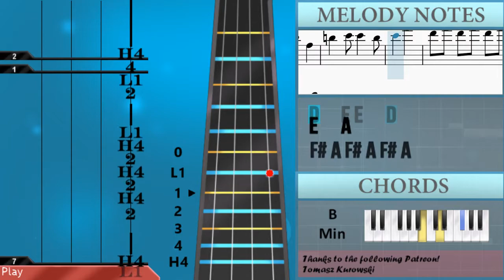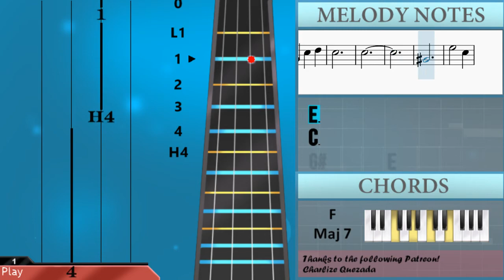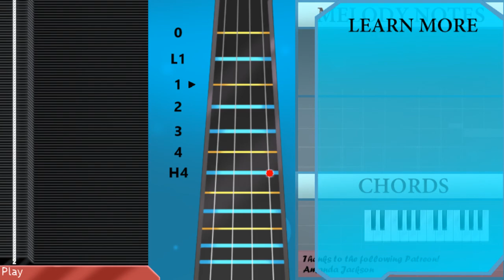How to play Moon in One's Cup (Genshin Impact) by Yu Peng Chen on Cello (Tutorial)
Comment and let us know how the videos have helped you. It keeps us going! :)The easiest way to learn how to play Moon in One's Cup (Genshin Impact) by Yu Peng Chen on the cello. It's a cello tutorial for Moon in One's Cup (Genshin Impact) by Yu Peng Chen.

EasyCelloLesson teaches you to play the your favorite instrument, through easy and simple animation so that you too can learn how to play Moon in One's Cup (Genshin Impact) by Yu Peng Chen on the cello easily. A cello tutorial with visual animation graphic.

Chords of Cello arrangement:
D Maj   B Min   G Maj   A Dom 7   D Maj   B Min   G Maj   A Dom 7
A Maj   C Maj   F Maj   D Min   A# Maj   B 7 Sus 4   B Maj
A Maj   B Dom 7   G# Min   C# Maj   C# Dom 7   F# Min   F# Min 7 b5
B 7 Sus 4   E Maj   E Dom 7   A Maj   B Dom 7   G# Min   C# Maj
C# Dom 7   F# Min   F# Min 7 b5   B 7 Sus 4   A Maj   F Maj 7
E Maj

Melody notes of Cello:
A3   D4   E4 E4   E4
E4     F#4
E4     D4
A4     F#4
E4     D4
A3
D4 E4 D4
A4     F#4
E4       D4
E4
E4   A4
E4   A4
F#4 A4 F#4 A4 F#4 A4
E4     F#4 E4 D4
E4
A3 D4 E4
E4     F4 E4 D4
A3
G3   C4
G3   C4
A3 C4 A3 C4 A3 C4
G3     A3 G3 F3
D3
C3 D3 F3 G3
G#3 C#4 A3 C#4 G#3 C#4
F#3       G#3 F#3 E3
F#3       E3
F#3   G#3   B3
C#4
C#4
C#4
C#4         D#4
C#4
C#4
C#4         D#4
C#4   B3   G#3
B3
B3
B3
B3       C#4
G#3
E3
F#3   E3 F#3 G#3 B3
F#3
B2 A3 G#3 F#3
G#3
A3 G#3 A3
B3
E3
F#3   G#3   B3
C#4
C#4
C#4
C#4         D#4
C#4
C#4
C#4         D#4
C#4   B3   G#3
B3
B3
B3
B3       C#4
G#3
G#3 F#3 F#3
E3 E3 F#3 G#3 B3
G#3   F#3 F#3
G#3 F#3 F#3 E3
B2   E3   F#3
E3
E3
C3
G#3       E3
F#3   G#3   B3
E4